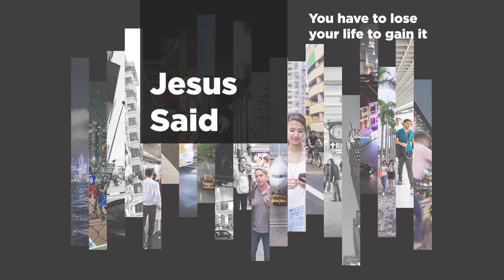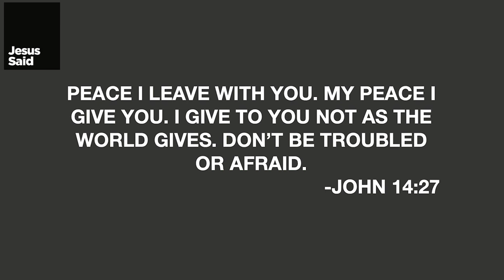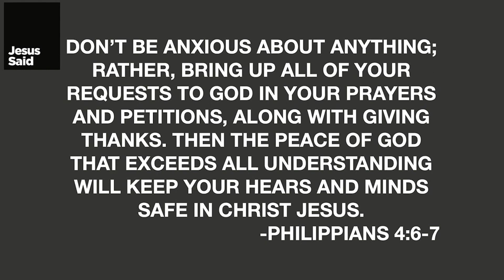From Anxiety to Gratitude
7.9.23 | Rev. Tim Power

Join Salem United Methodist Church for our live worship experience. Plug into community, engage in live worship with Salem St. Louis, and hear a powerful word from God.